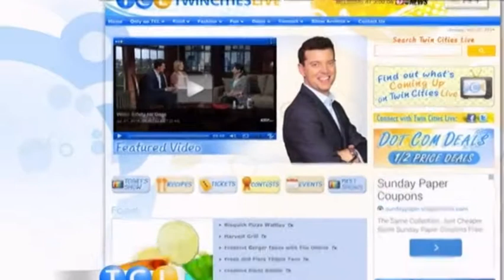Twin Cities Live: HALO™ Bassinest™ Swivel Sleeper Featured at Gearapalooza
Twin Cities Live: HALO™ Bassinest™ Swivel Sleeper Featured at Gearapalooza, Twin Cities Live: HALO™ Bassinest™ Swivel Sleeper Featured at Gearapalooza